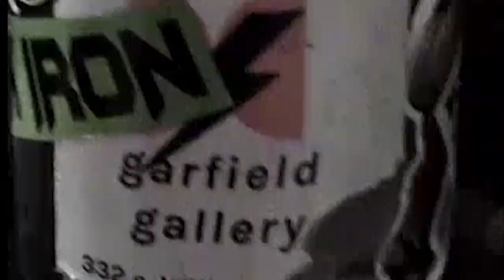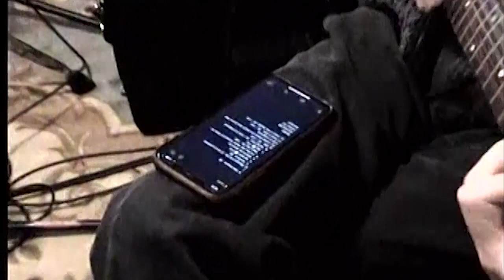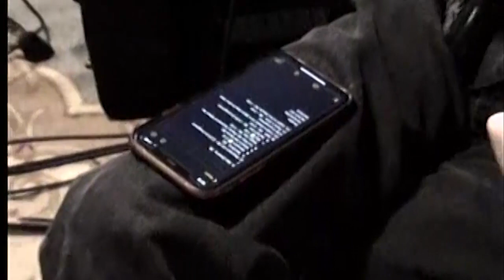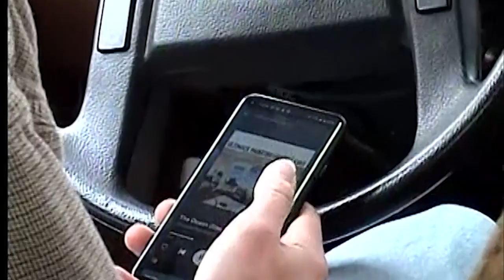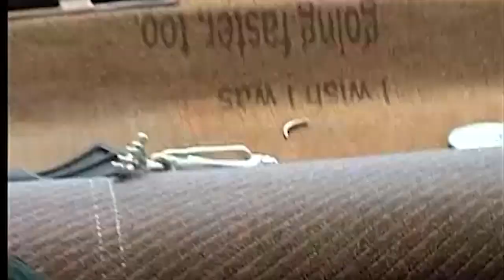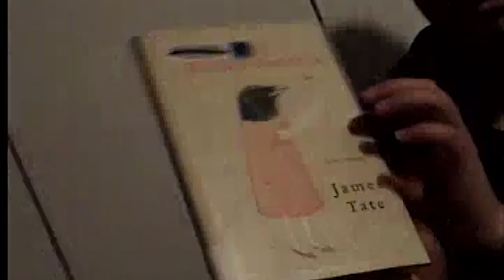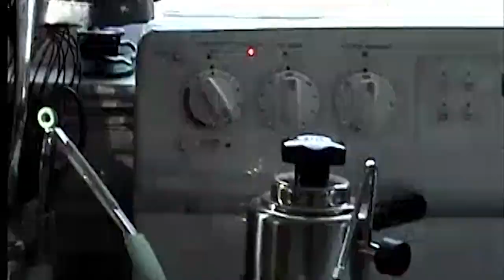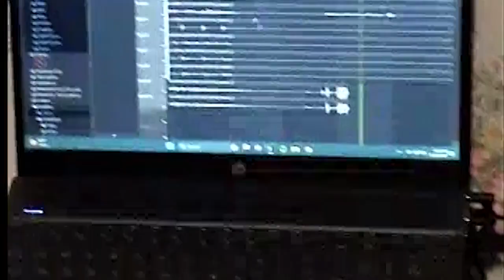Cabin - Summer '23 (official documentary)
On May 22nd, 2023, indie rock band Cabin went into the studio with the intent to record an entire album in one day.

They failed.

The following documentary features footage from that day, as well as their various other farces from the summer of 2023.